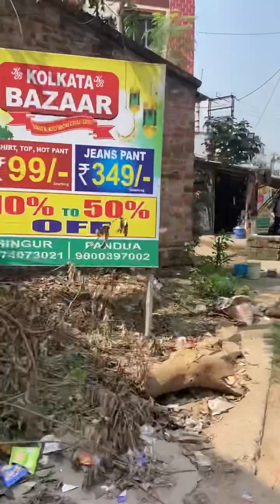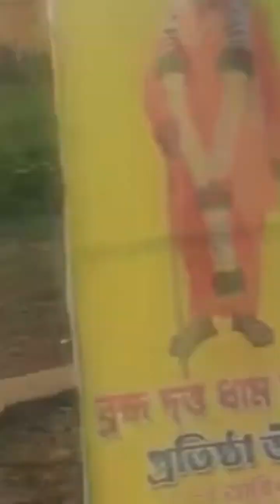ছোটোপিসির বাড়ি গেলাম অনেক বছর পর/ অপূর্ব ব্রম্ভদত্ত ধাম দর্শন / চাটনীকে ফ্রক কিনে দিলাম